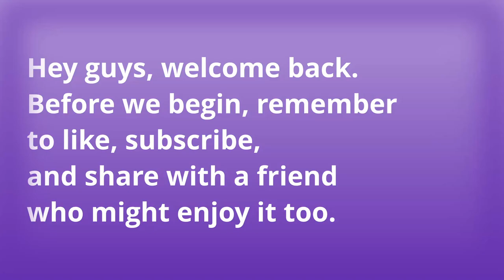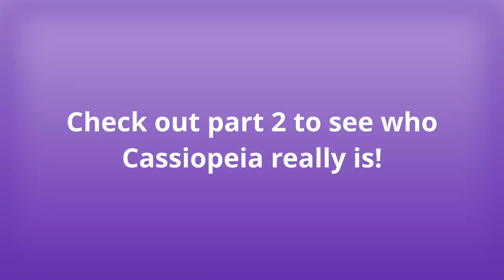Mirai's Let's Play Ep.13 (Pt.1) There's Arven!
That took an embarrassing amount of tries...